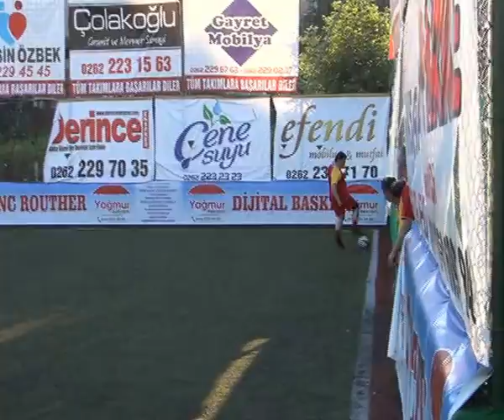ARSM Mühendislik-Acerler Endüstriyel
Kocaeli Olgunlar Futbol Turnuvası 10. Gün 1.Karşılaşması